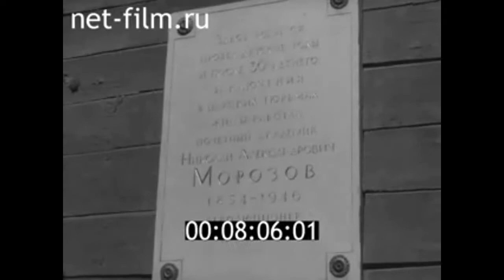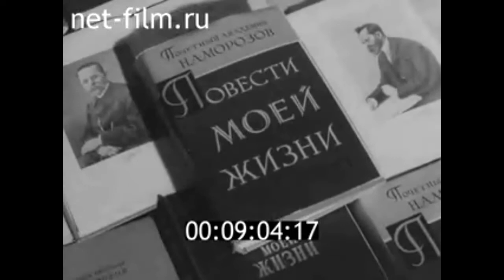1963г. п. Борок Рыбинское водохранилище. музей Морозова Н.А.